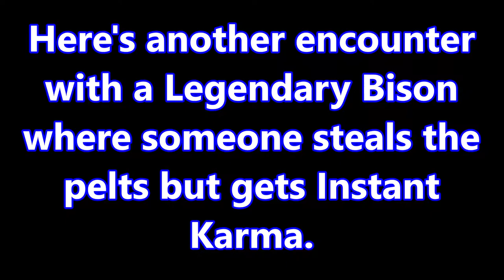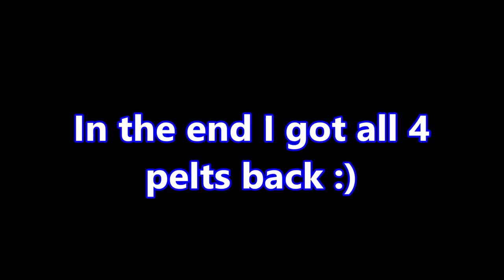Efficient spots for killing Legendary Bison's | The Wild West Roblox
Smol and low quality upload of me farming the new Legendary Animals in The Wild West Roblox. Also I'm sorry about the low bit rate but when it's in the moment I use roblox's recording and it smoooshes it together for some reason.